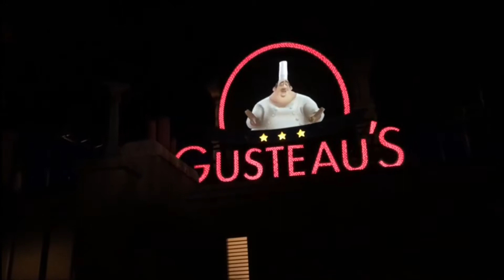Fried dragon vegetable with belacan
Ingredients
• Dragon vegetable
• 2 tsp toasted ground belacan
• 1 small onion
• 2 cloves of garlic
• 1 or 2 birds eye chilies
• salt
• water

Song by Paolo Conte, Via Con Me

Last video was at my favourite ride in Disneyland Paris Ratatouille L'Aventure Totalement Toquée de Rémy.